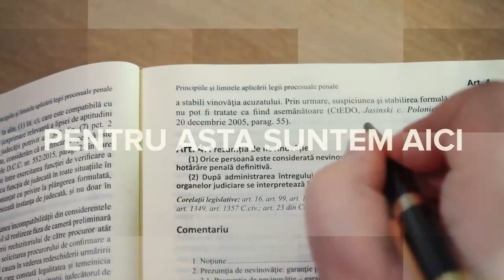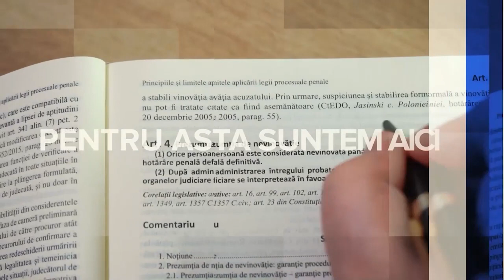Legit | Cezar Pintilie | Cristofor Pendus | Infractiunile de coruptie (2)